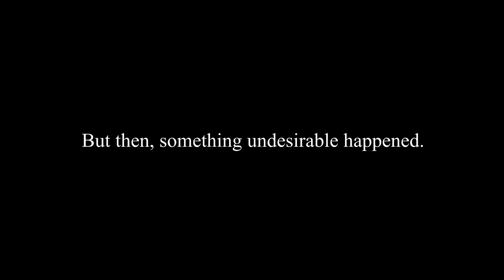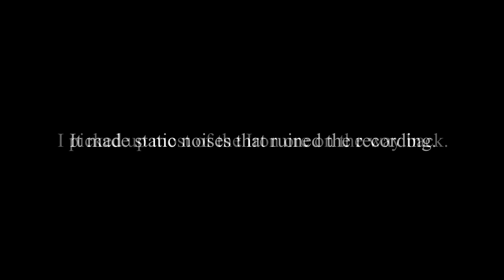Gaining Confidence - Minecraft 1.21.1 Hardcore Ep. 7